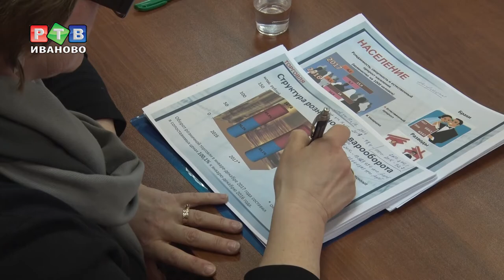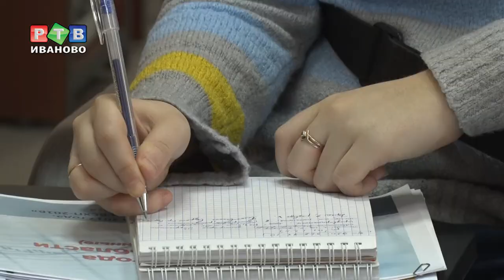Иваново 2017-го в цифрах